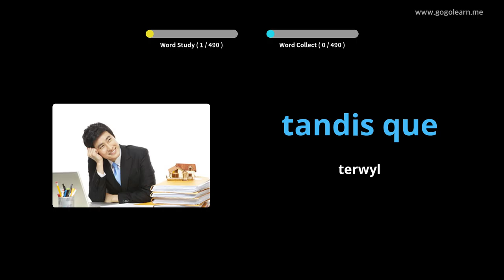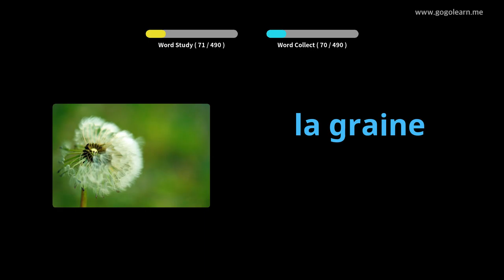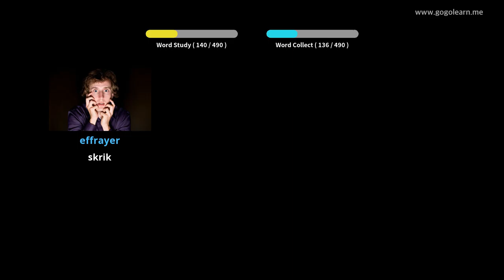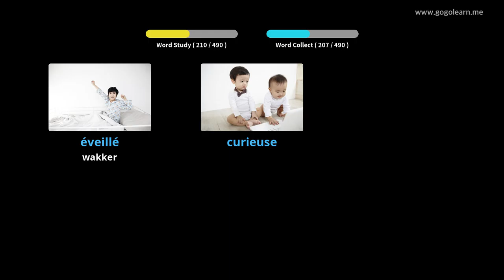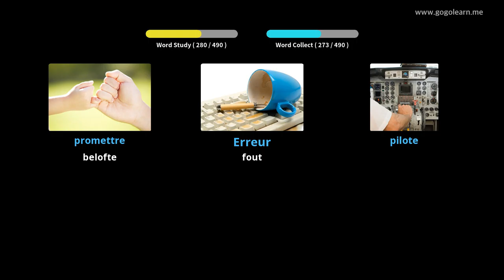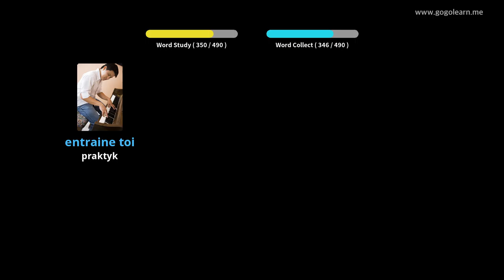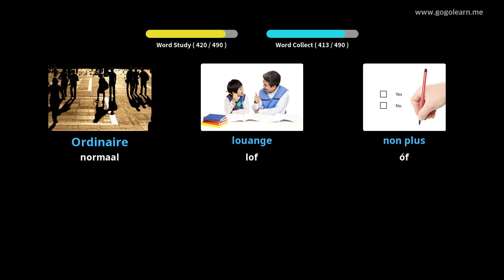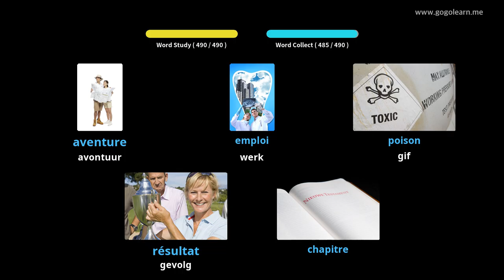Leer Frans Deur Middel Van Prente |Franse Woordeskat Basiese Sekondêre Skool | Golearn